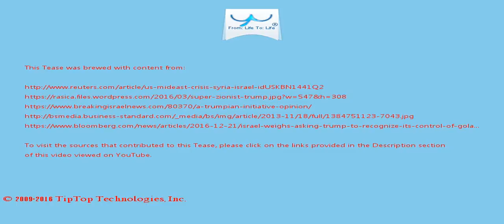A Tease: netanyahu trump golan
By simply applying its law to the area as an administrative step, Israel keeps all options on the table while securing  the civil, legal and human rights of both the Palestinians and the Israelis who live in the area.

The Embassy of Israel in Turkey is shocked and saddened by the horrible assassination  of a colleague, ambassador Andrey Karlov.

This Tease is included in the playlist which you may wish to view next.

There may be some fresher/older Tease for this topic and also some related topics. You can look for them by searching for "A Tease: netanyahu trump golan" on YouTube or by clicking this

To drink the full T for which this Tease serves like a preview, visit T and search for "netanyahu trump golan".